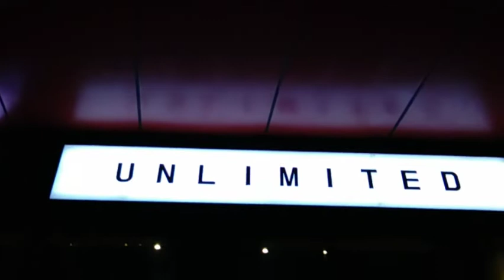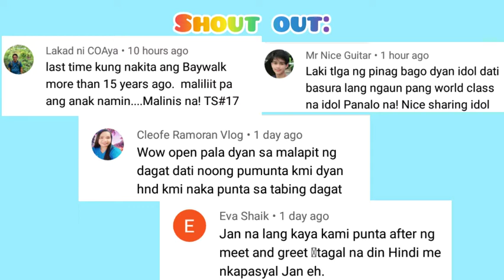FIRST TIME KO MAG SAMGYUPSAL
firstime kong samgyupsal at talaga naman nag enjoy kami, Panoorin nyo po hanggang dulo
Kung gusto mong manood ng aking mga video, may end card akong nakalagay sa baba, e click molang...